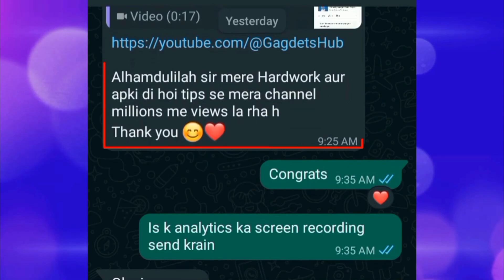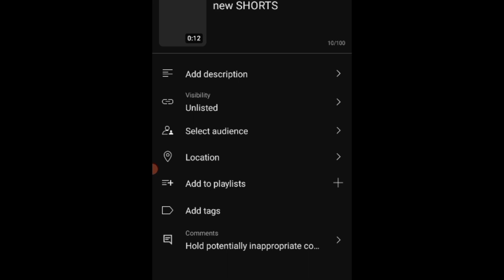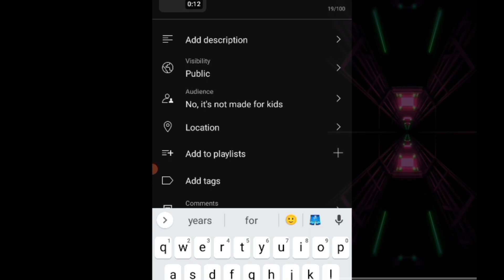🔴Live Proof 1 Setting se SHORTS BOOM 💥How To Viral Short Video On YouTube 2023! Shorts Viral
Live Proof 1 Setting se SHORTS BOOM How To Viral Short Video On YouTube 2023! Shorts Viral. how to viral short video on youtube new channel. how to viral shorts. how to viral youtube shorts. short viral kaise kare. shorts viral kaise kare. youtube shorts viral kaise kare.

how to viral short how to viral youtube shorts
how to viral shorts,short video viral kaise kare shorts viral kaise kare
shorts viral
short viral

shorts viral
short video
short viral
short
shorts viral tricks
youtube shorts how to viral youtube shorts
viral short
trending short
Proof) 1  घंटा मे Shorts Viral short video viral kaise kare | How to Viral Short Video On Youtube 2023 | youtube shorts viral kaise hoga

Queries Solved:

   shorts video
   viral kaise hoga how to viral youtube shorts short video viral kaise karen
    video youtube video viral kaise kare
     2023 shorts video viral kaise kare
     2023 youtube shorts viral tricks
 Live Proof | O Subscribers पर Shorts Boom | 💥 How To Viral Short Video On Youtube | Short Viral Tips

बस 1 Trick लगाओ SHORTS BOOM 💥 |
How to Viral Short Video On Youtube | Shorts Viral Tips

youtube shorts
youtube shorts viral
youtube shorts

Short Video On Youtube | Shorts Viral Tips | Short video viral tips and tricks 202

video viral kaise kare how to get views on. youtube shorts how to viral video on. youtube viral short video YouTube shorts. viral tricks.

short video viral kab hoga short video viral kyon nahin ho raha hai
short video viral tips and tricks gaming short video viral kab hoga

shorts viral tricks shorts

short video viral kyon nahin ho raha hai youtube short

video kaise upload kare youtube shorts video viral kaise kare youtube shorts update

how to viral shorts video on youtube shorts video viral

kaise kare

viral shorts video How to Viral Short Video

shorts video par views kaise badhaye Youtube shorts youtube shorts videi viral kaise kare youtube shorts

youtube short video kaise Upload kare how to viral video on YouTube shorts video viral kaise kare shorts

video viral kaise karein

how to viral short video how to viral shorts

Channel in all updates YouTube related
And Android related
And all apps related

Any topics